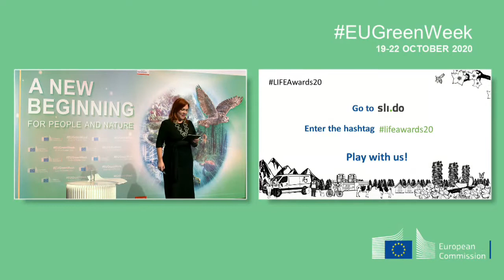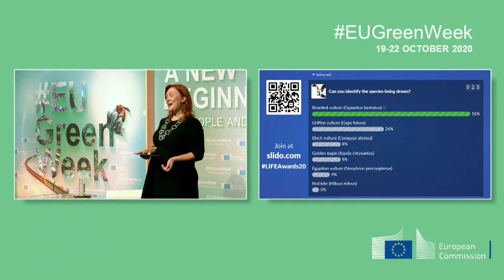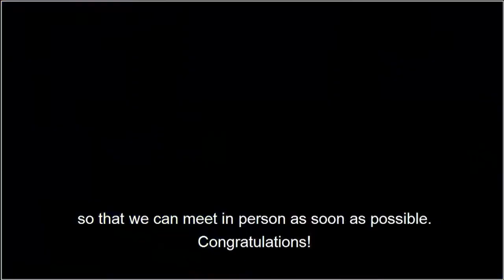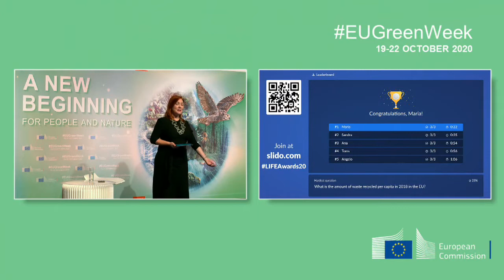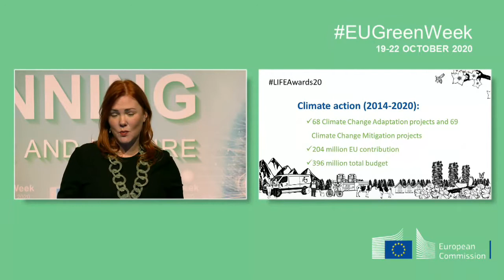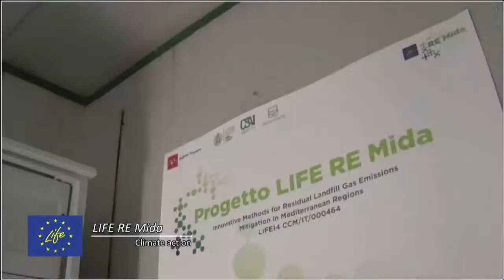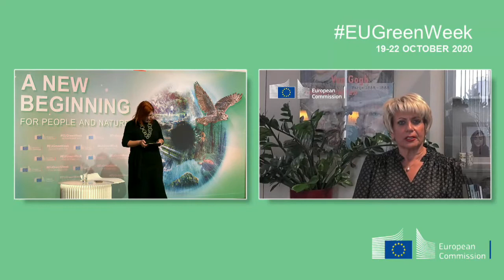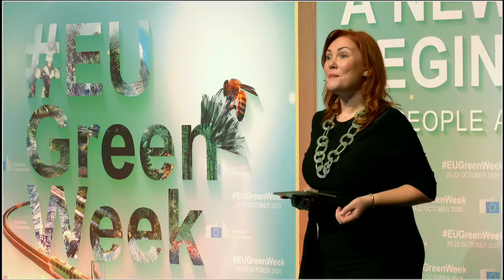EU Green Week 2020 - LIFE Awards Ceremony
21/10/2020

The LIFE Awards recognise the most innovative, inspirational and effective projects that have been co-funded through the EU’s LIFE programme for the environment and climate action. Fifteen projects are nominated in 3 categories: nature protection, environment, and climate action. During a dedicated ceremony, the high-level jury will announce the 3 winners in these categories.

More information on the nominated projects are available on the LIFE programme website

In addition, the Citizens’ Prize will be given to the finalist who receives the highest number of votes in a public voting contest.

Moreover, this year a special award will honour LIFE-funded projects that have helped communities during the COVID-19 pandemic.

Speakers:
Virginijus Sinkevičius, Commissioner for Environment, Oceans and Fisheries, European Commission

David Sassoli, President, European Parliament (member of the LIFE Awards jury)

Ambroise Fayolle, Vice-President, European Investment Bank (member of the LIFE Awards jury)

Joanna Drake, Deputy Director-General, Directorate General for Environment, European Commission

Angelo Salsi, Head of Unit, LIFE & CIP Eco-innovation, EASME, European Commission

Luciana Miu, Research Postgraduate, Imperial College of London (member of the LIFE Awards jury)

Moderator:
Jennifer Baker, Brussels Geek